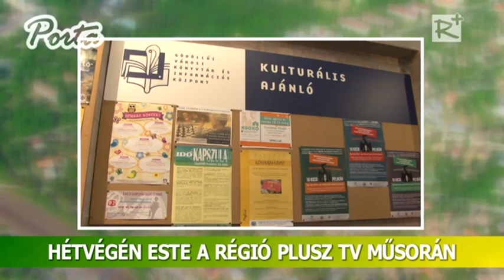Ajánló! - Porta - térségi közéleti magazin - már a 210.-ik szám!